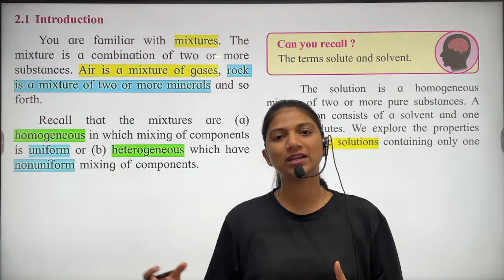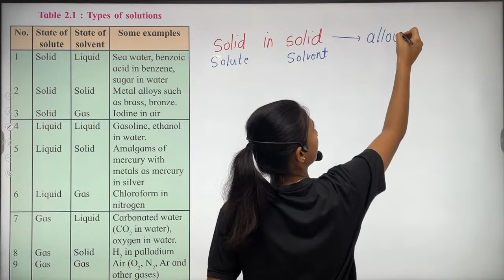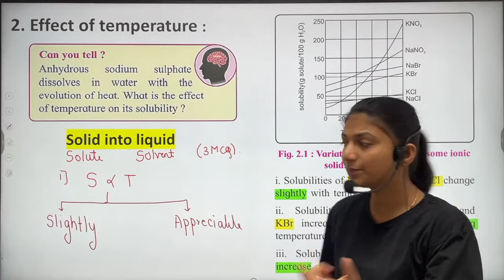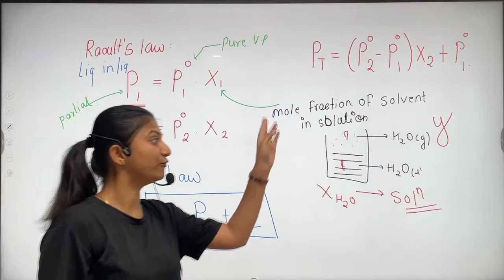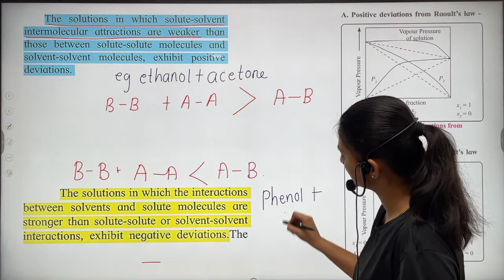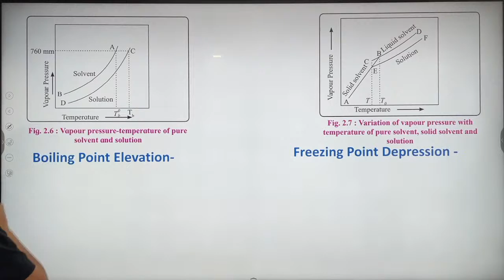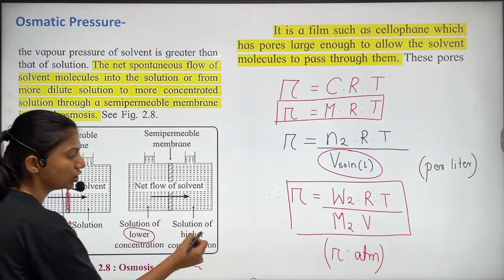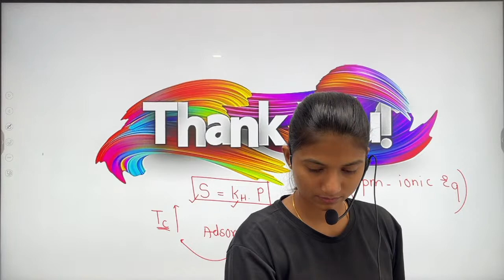SOLUTIONS | ONE SHOT LECTURE | IMPULSE 3.0 BATCH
✌💥IMPULSE 3.0

THIS IS COURSE FOR MHT-CET ASPIRANT OF 2023.

CONTENT PROVIDED :

🛑RECORDED CONTENT 🛑
1. CHAPTER-WISE  PYQ 2020 , 2021 , 2021
2. CHAPTER WISE AND LEVEL-WISE MOST IMP MCQ.

🛑LIVE CONTENT 🛑
1. CHAPTER WISE ONE-SHOT LECTURES.
✅ ONLINE TEST-SERIES ✅